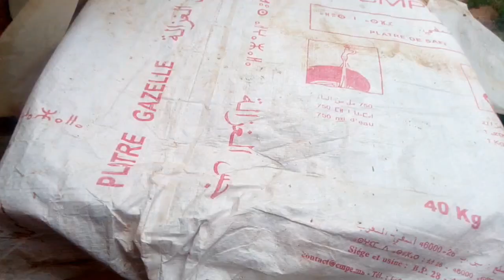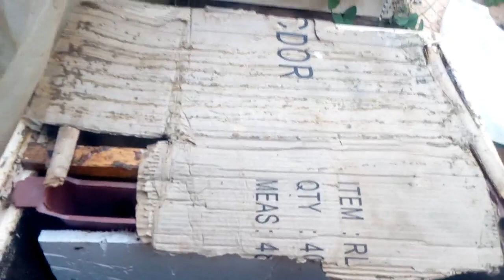مراقبة القسمة الجديدة النحل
الطبيعة والنحل